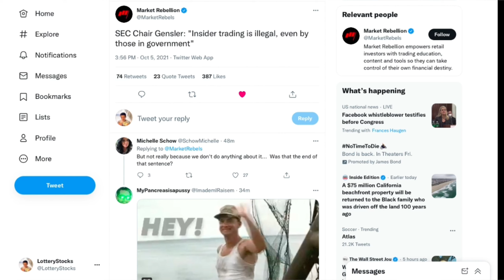AMC Stock - Kinda Price Prediction 👁